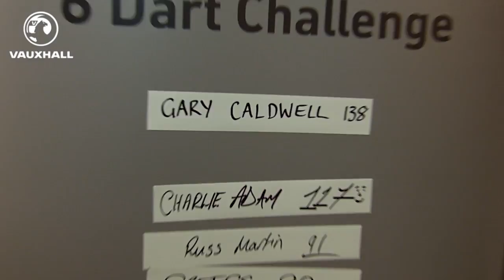Gary Caldwell // Vauxhall Scotland Six Dart Challenge // Scotland Official 2013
Gary Caldwell takes the Vauxhall Six Dart Challenge

Can Wigan Athletic and Scotland defender Gary Caldwell climb to the top of the leaderboard in the Vauxhall Scotland Six Dart Challenge? His teammates do their best to put him off!

This is the Official YouTube channel for the Scotland National Team.